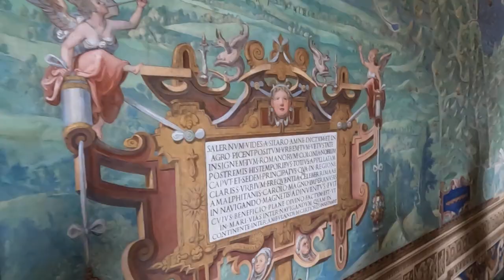Muzeum Watykańskie part2/2